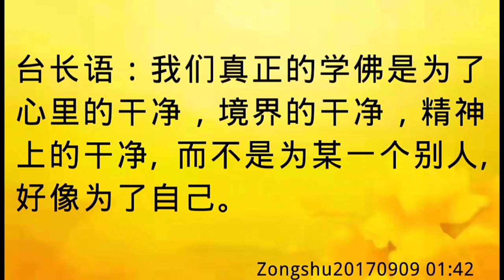卢台长开示：学佛所学，行佛所行Zongshu20170909 01:42